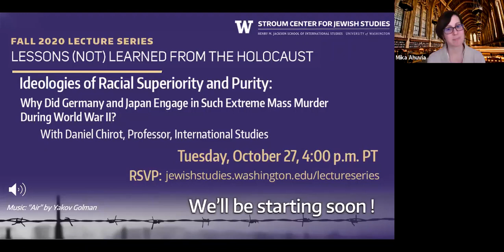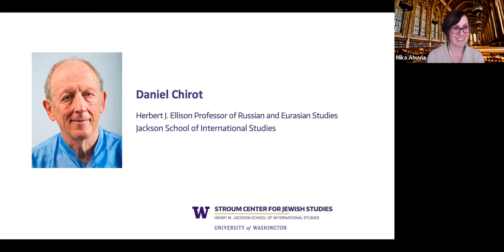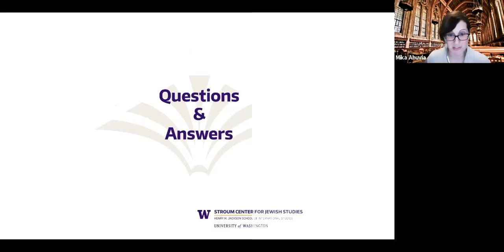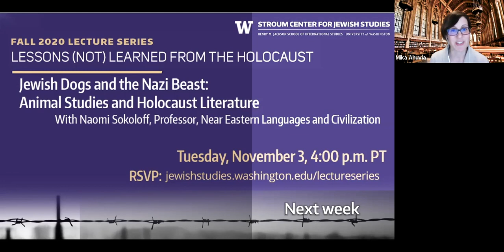Ideologies of Racial Superiority & Purity: Germany, Japan, and Mass Murder in World War II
Though there were differences between Germany’s effort to wipe out Jews (and others) and Japan’s massacres, there was a common ideological basis for these outrages. What lay behind Nazi ideology and Japan’s aggressive militarism, and why were these so vicious?

Daniel Chirot, Herbert J. Ellison Professor of Russian and Eurasian Studies at the University of Washington, compares the ideologies underlying this violence, as well as looking at other genocides of the 20th century, to show why we cannot rule out the possibility of this kind of violence occurring again.

This talk is part of the fall 2020 weekly lecture series "Lessons (Not) Learned from the Holocaust," made possible through the generosity of Steven Baral.